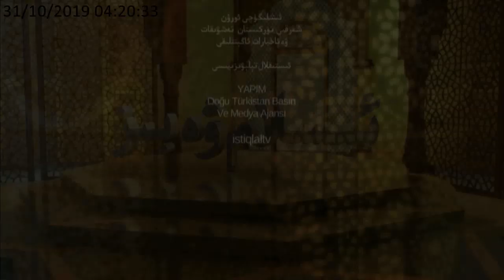ئىسلام ۋە بىز 20 - سان، ئەقلىمىزنىڭ دەم ئېلىشى قاچان تۈگەيدۇ؟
ئەسسالامۇ ئەلەيكۇم قەدىرلىك كۆرۈرمەنلىرىمىز، ھەر ھەپتە داۋاملاشتۇرۇپ كېلىۋاتقان ئىسلام ۋە بىز
   پروگراممىمىزنىڭ بۇ سانىدا "ئەقلىمىزنىڭ دەم ئېلىشى قاچان تۈگەيدۇ؟" باش تېمىسىدا
                                      ئەقىلنىڭ ئىسلامدىكى ئورنى نېمە؟
                                 ئىسلام ئەقلىي تەپەككۇرگە قانداق قارايدۇ؟
                               ئەقىلنى ئىشلىتىش ئىبادەت قاتارىغا كىرەمدۇ؟
                                   ئەقلىمىزنىڭ دەم ئېلىشى قاچان تۈگەيدۇ؟
قاتارلىق سۇئاللارغا جاۋاب ئىزدەشكە تىرىشتۇق. دىققىتىڭلار ئىكرانىمىزدا بولسۇن
ھەمبەھىرلەپ قويۇشنى ئۇنتۇماڭ